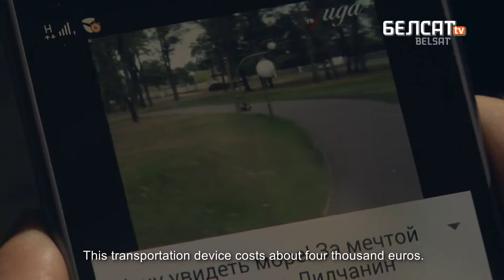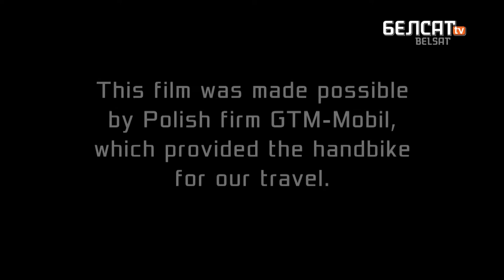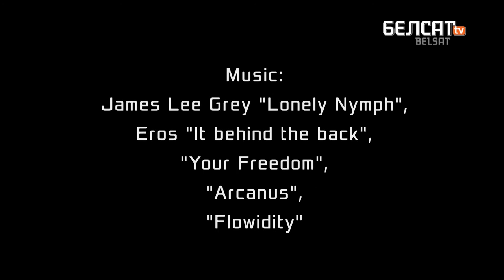200000 rotations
Sasha Avdevich became paraplegic after a motorcycling accident. He has overcome the most difficult time in his life - rehabilitation and self-acceptance. This accident has become a rebirth point of Sasha - now he is the chairman of the wheelchair association in his native town. He also has a videoblog and helps other wheelchair users with advice and motivation to live their lives to the fullest. As before, the guy still enjoys road trips and speed. Sasha ventures on a daring journey to the Baltic sea by hand bike. To achieve his dream, he has to travel over 500 km, which means making 200,000 hand rotations. His cheerful disposition and creative approach helps him to make friends in mere minutes, and to find solutions in every situation.
Belsat, 2016, 28 min
Director: Ekaterina Markavets
Cameraman: Vasilij Bartlov
Soundrecorder: Alexander Havkin
Editors: Alexandra Gorkaya, Ekaterina Markavets
This film was made possible by Polish firm GTM-Mobil, which provided the handbike for our travel.